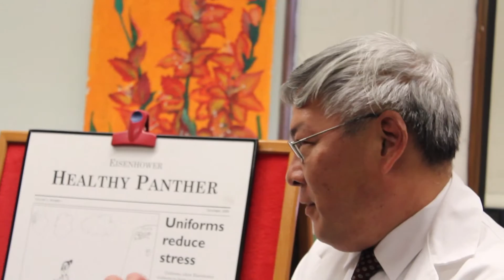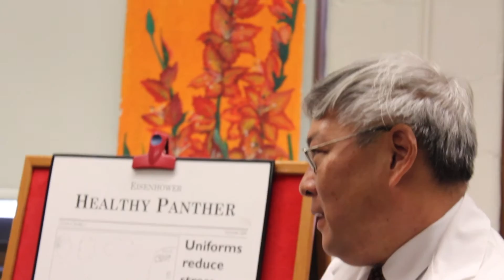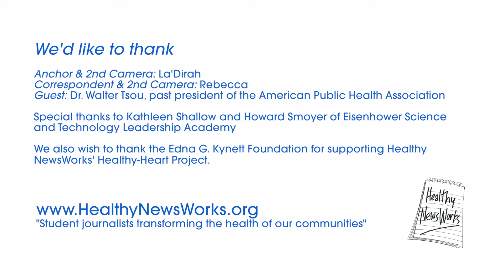Healthy NewsWorks report: Keeping cholesterol in check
Healthy NewsWorks student reporters interview Dr. Walter Tsou,  past president of the American Public Health Association, about cholesterol and share other findings about this important health topic.